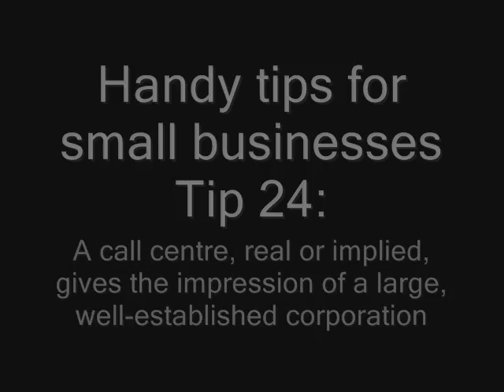Fake Call Centre - Handy trick for small businesses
If you're running a one-man show, and you need to make it sound professional over the phone, what better way than to pretend you're running a call centre?